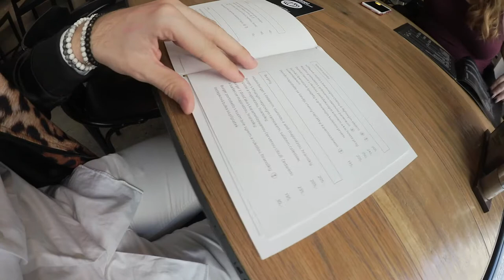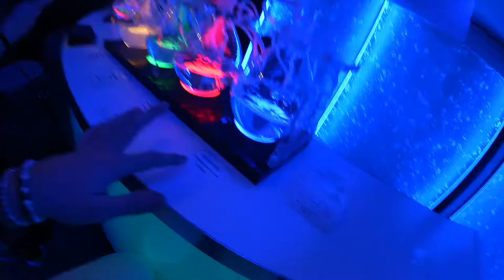Går på prags största nattklubb med 5 våningar : pragvlogg 2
Hejsan från vlogg 2 av min och Olivias resevlogg i prag så kommer vi börja dagen med en så stor besvikelse som sker pga ett stort missförstånd mellan mig och olivia. Efter detta stora kaos och missförstånd var det dags för att strosa runt i prag och bli förvirrad eftersom vi inte kan deras språk men sakta men säkert tar vi oss framåt och det är ju det viktigaste. Jag tar även min starbucks oskuld samt shoppar lite kläder innan vi förbereder oss för kvällens festligheter och ja jag blir lite full och det får man bli ibland. Vi gick iallafall till prags största nattklubb med hela 5 st våningar och det var helt sjukt så häng med oss på vår dag 2 i prag så hörs vi på söndag puss och kram

Ni kan nå mig på ^^ :
Blogg: Fredrikstenberg.se

Videon är filmad med : Canon legria mini x eller min olympius pen epl-7